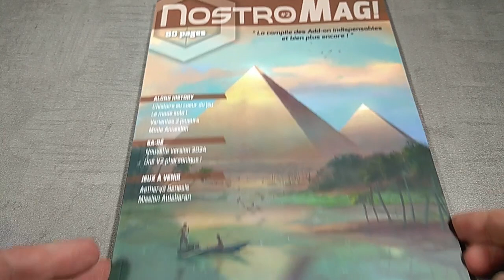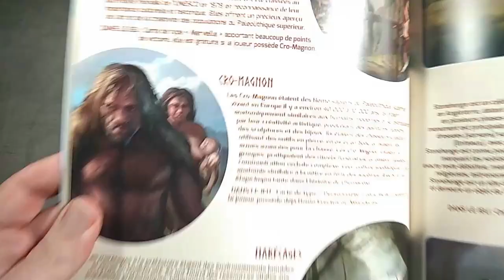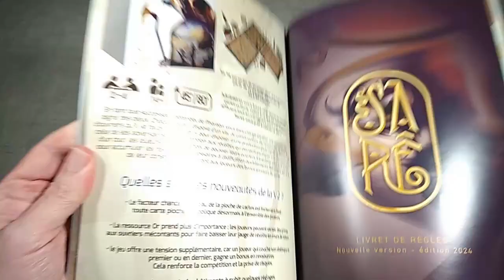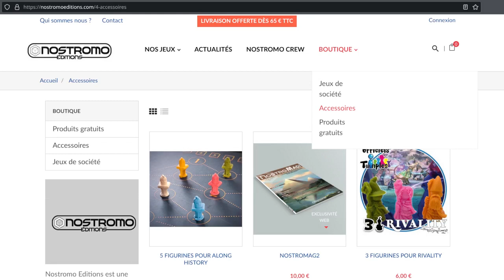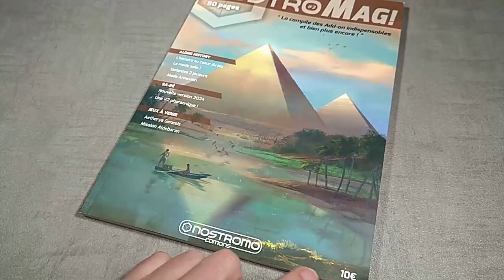Along History : NostroMag#2